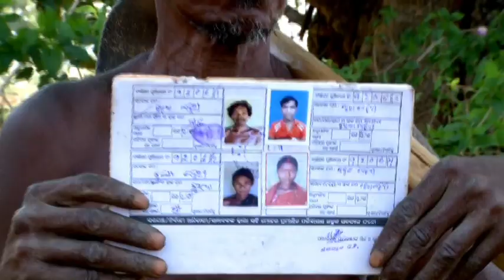Mgnregs Success in Mayurbhanj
“This programme is definitely benefiting poor people. The programme can be a boon to the poor people if all of us look for ways to further strengthen it. I shall work for its more successful implantation so that it turns out to be vardaan for the poor,” said Pravakar Patil, Collector Mayurbhanj.